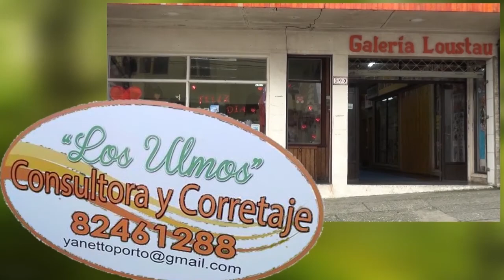LOS ULMOS CORRETAJES ENERO 2016